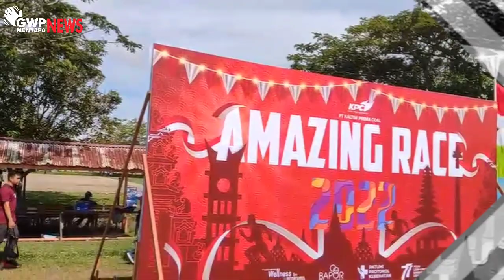GWP Menyapa News – Dalam Rangka HUT RI Ke-77 PT Kaltim Prima Coal Gelar Amazing Race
Masih dalam rangka hari ulang tahun Republik Indonesia ke 77 , PT Kaltim Prima Coal menggelar sebuah event Amazing Race. Acara yang sukses dilaksanakan di lapangan Swarga bara pada Sabtu, 17 September 2022 lalu, melibatkan puluhan tim dari berbagai divisi untuk mengikuti kegiatan agenda tersebut.
Amazing Race merupakan agenda keempat dari sejumlah kegiatan yang digelar oleh PT. Kaltim Prima Coal. Dengan dibagi sebanyak 36 tim, ratusan karyawan berserta keluarga, sangat antusias dan ikut aktif dalam perlombaan Amazing Race tersebut. Walau menjadi pemenang tentunya tidak mudah, para peserta diwajibkan menyelesaikan tantangan lomba dari masing-masing lintasan.
secara keseluruhan Amazing race berjalan dengan baik. keterlibatan peserta yang jumlahnya mencapai 500 orang, patut diapresiasi. Amazing Race ini tidak hanya untuk karyawan, namun keterlibatan keluarga juga memberikan nilai positif bagi perlombaan tersebut. Terlebih peserta tidak hanya mengincar juara, namun lebih mengutamakan silaturahmi serta kekompakan.